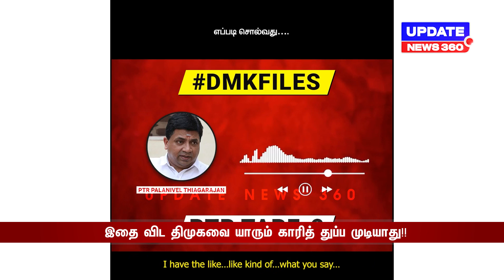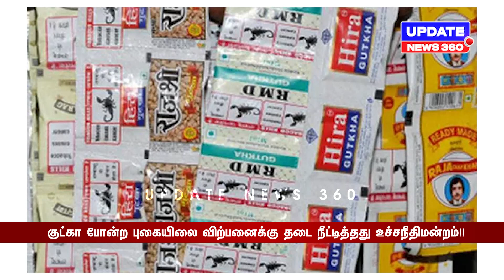தமிழகத்தின் வருங்கால முதல்வர் அண்ணாமலை : மேடையில் அடித்து சொன்ன பாஜக பிரமுகர்!!